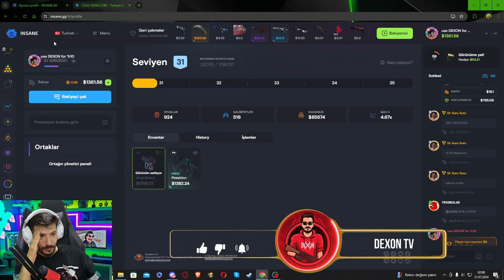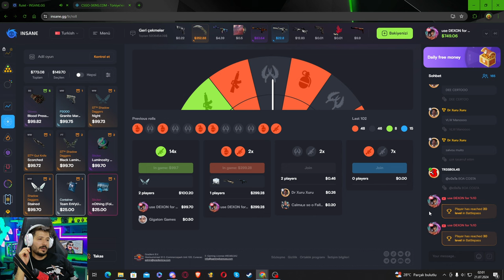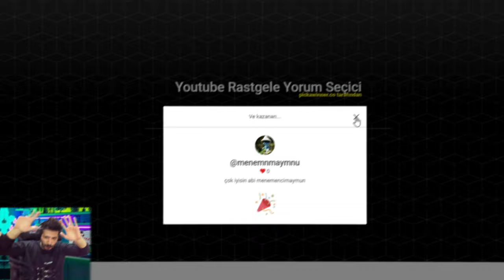BU OYUN MODUNDA PARA KAZANMAK ÇOK KOLAY insanegg Promo code